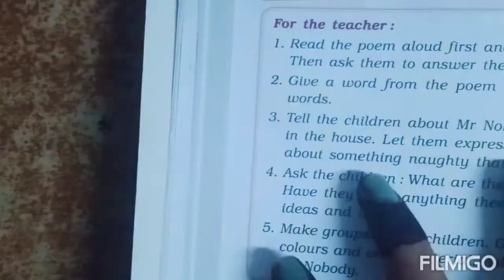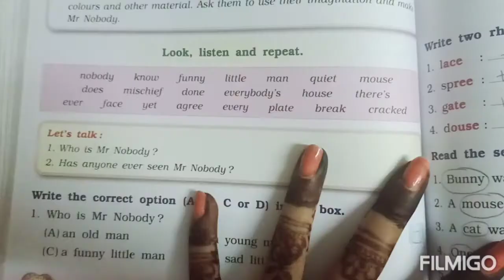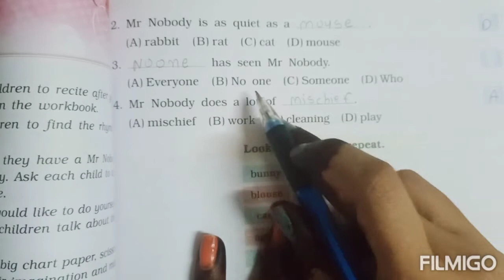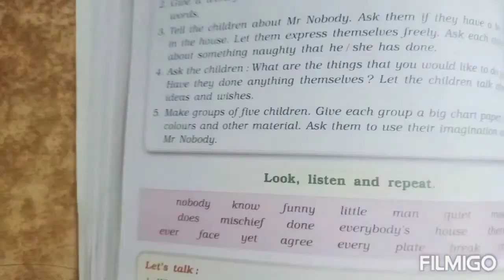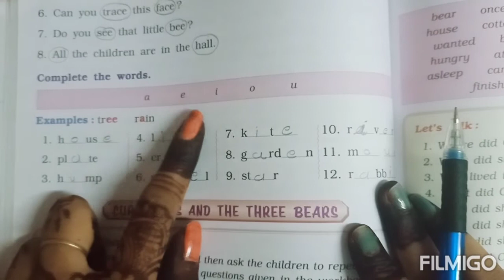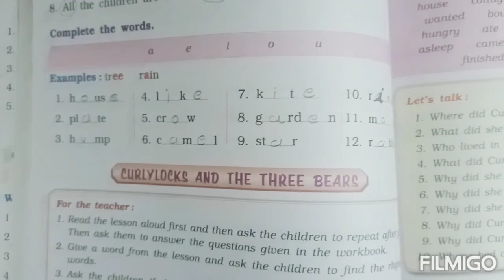std:2nd sub: Eng unit:6